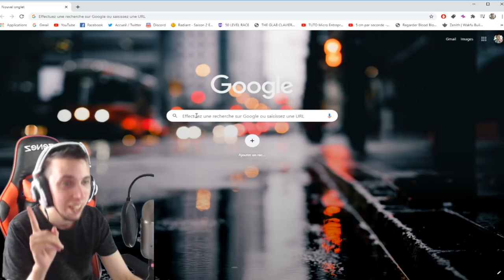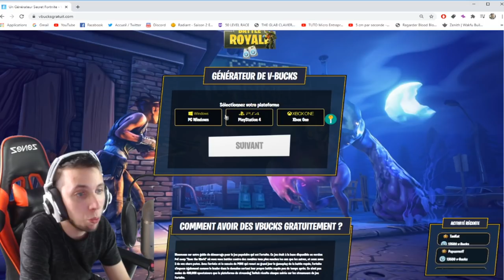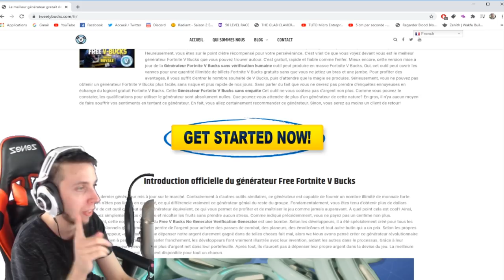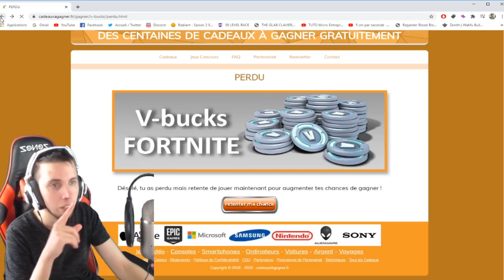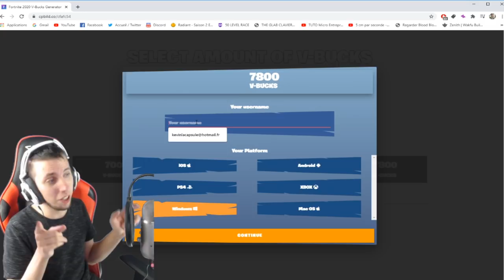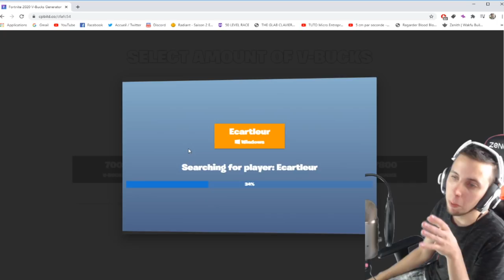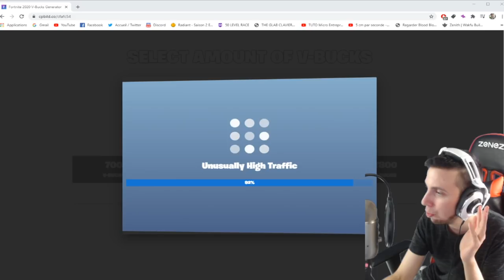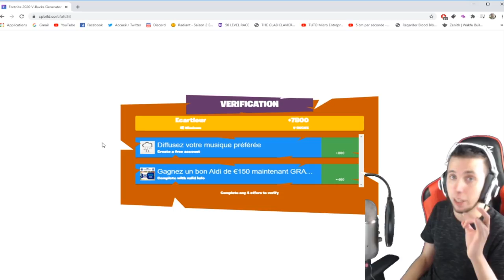*GLITCH* AVOIR DES V-BUCKS EN ILLIMITÉE GRATUITS SUR FORTNITE Battle Royale ! TEST DES GENERATEURS !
⚠️ Vidéo humoristique sur comment avoir des V bucks gratuits sur Fortnite Battle Royale.

On se retrouve aujourd'hui pour une nouvelle vidéo V-BUCKS ILLIMITÉE SUR FORTNITE ! JE TEST DES GENERATEURS SANS GLITCH FORTNITE {PS4 SWITCH XBOX PC}

•● FATALYS ●•

•● Les Musiques ●•